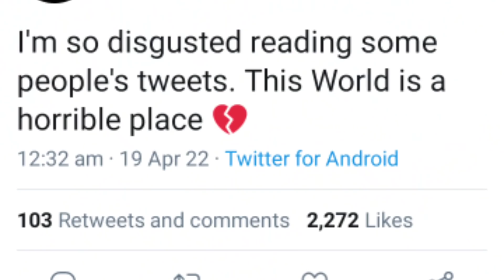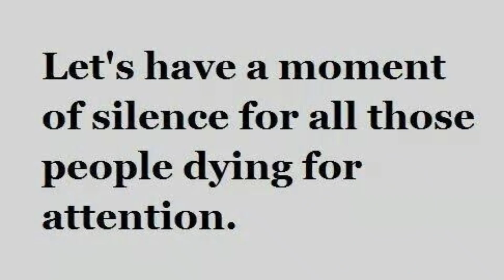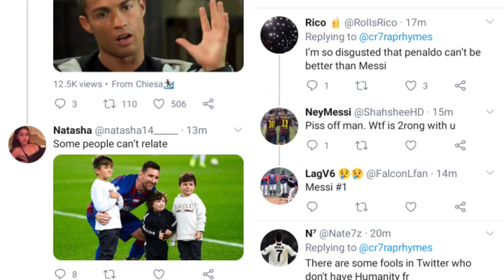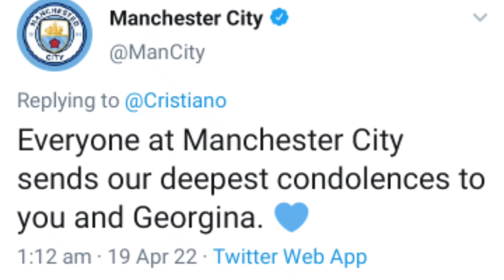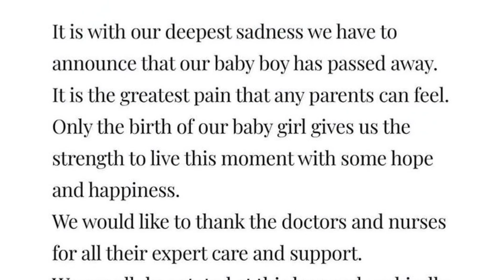മരിച്ച കുട്ടിയെ ട്രോളുന്നു 😬Dadless കമന്റോളികൾ 🤦‍♂️These Fan boys are shameless